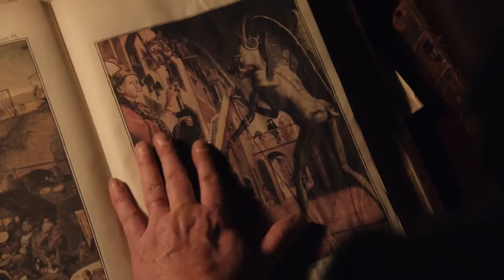Дэмиен (трейлер) / Damien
Трейлер сериала "Дэмиен"
Жанр: драма, мистика, ужасы
Год начала: 2015
Режиссер: Эрнест Р. Дикерсон, Микаэл Саломон, Шекхар Капур, Гильермо Наварро
Сценарий: Глен Маззара
Продюсер: Глен Маззара
Актеры: Омид Абтахи, Мэгалин Эчиканвоке, Барбара Херши, Брэдли Джеймс, Дэвид Мюнье, Тиффани Хайнс, Мелани Скорфано, Скотт Уилсон, Майкл Терриоль, Кэти Бергин